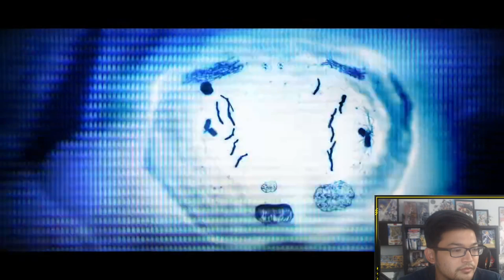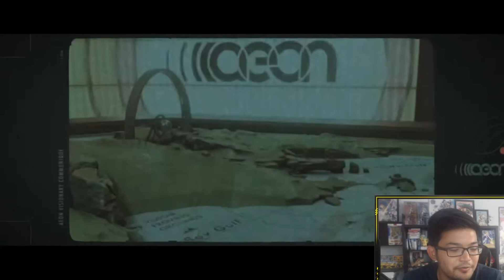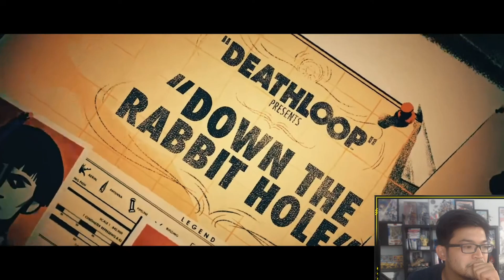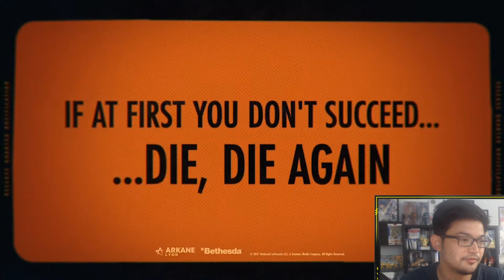KITA REACTS: PlayStation Showcase September 2021 Full Reaction!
[PARTNERS]
►Card Arena